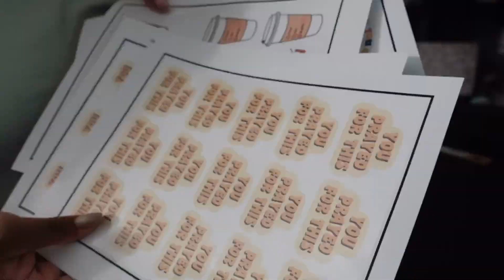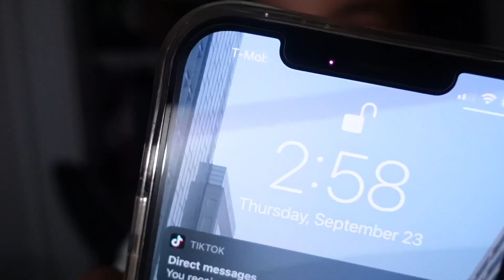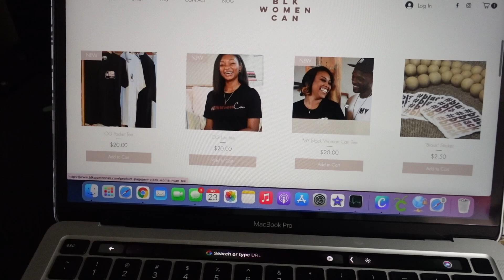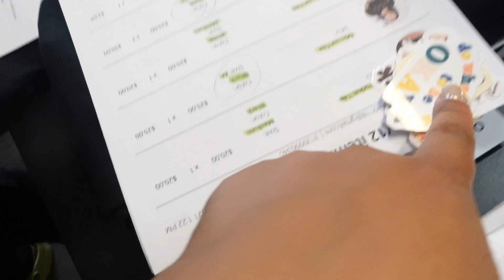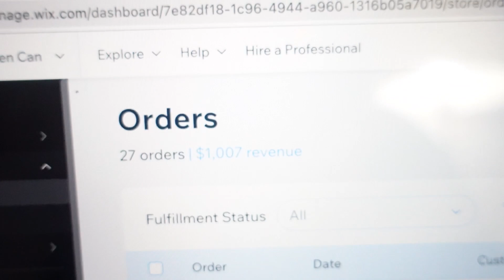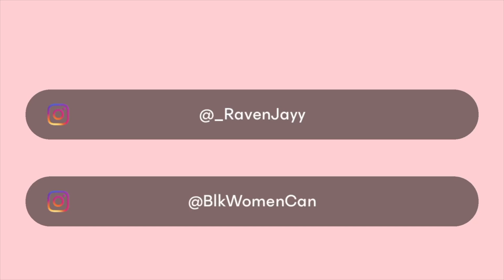VLOG: Watch me launch my NEW business on my BIRTHDAY 😍| We made $1000 in 24 hrs | Raven Jayy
Hey Hey Hey! Today's vlog we are going behind the scenes, and it is WORTH IT YALL. I recorded through the launch of the site and I was absolutely blown away at how amazing launch day was for my small business. Honestly, i won't even say small. My business will be BIG in Jesus name, and so will yours!

This once side hustle idea has turned into a full blown empire and I can't wait to see how God blesses over time. The secret to success is to always keep God first. As I go through this journey, please know that none of this is my own doing and I am just a vessel of faith.

I pray this video inspires someone, somewhere to just START THE BUSINESS. Invest the money. It WILL come back to you. Don't give up. Stay encouraged and know that God won't let you fall!

Anywhoooo, make sure you guys check out Blk Women Can on IG @BlkWomenCan & tee's are still available in all sizes ♥️

Don't forget to take advantage of some other ways to bring in extra money by checking out my side hustle series!

USE CODE : RAVEN20
Try Honeybook to manage your clients projects, invoices, payments and more!
I have so much more information on starting a business in my E-Book to help YOU get started as well! Great news is it is only $15!! Grab that ASAP!💕

Say Hi and follow our new brand!

Intro/Outro Music & Background Video Music by: Terrell T.B.A. Beane

Remember, I believe in you in all that you do!

Love you♥️